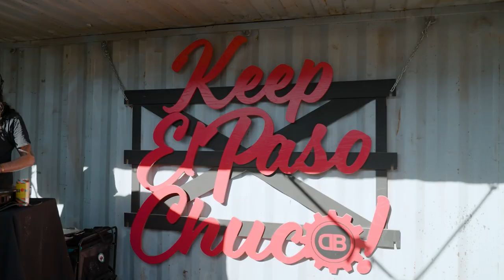El Paso, TX - The Hidden Gem of the Southwest - Shopping